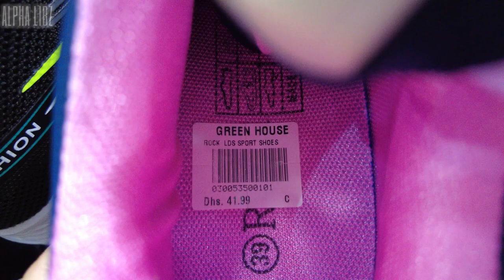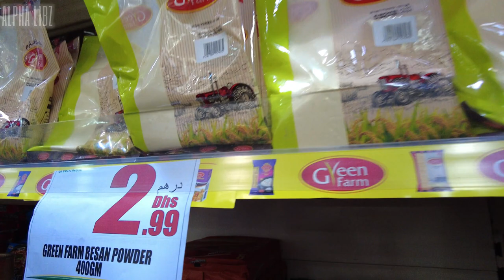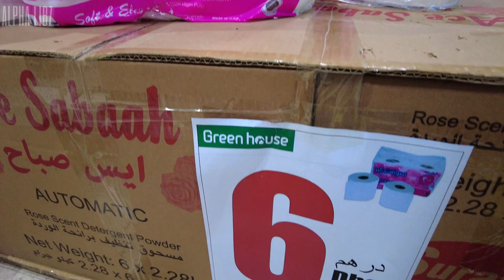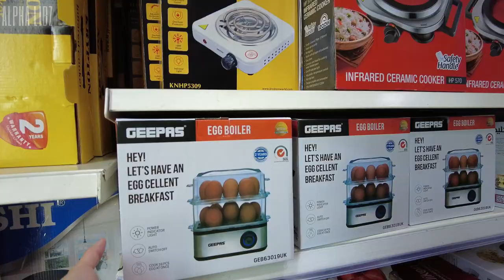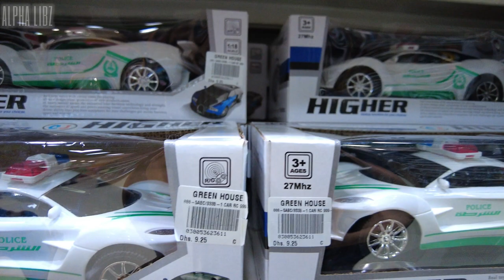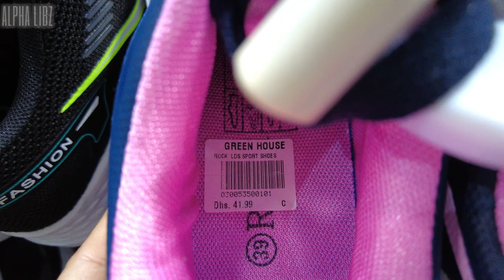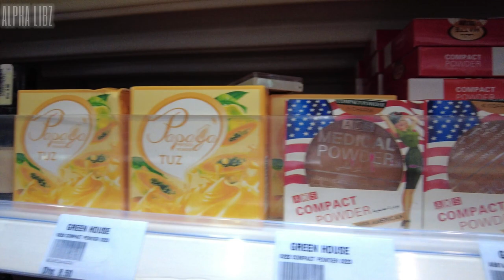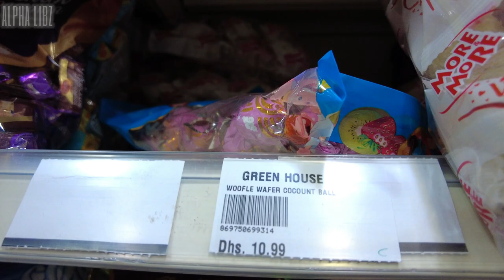[4K] Best Deals in DUBAI! GREEN HOUSE SHOPPING CENTRE DEIRA! Super Crowded Shopping Tour!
Let's explore  the best deals in grocery, fashion & household items in one of Dubai's cheapest shopping centre, only at Green House Deira Dubai branch!

00:00 Intro
00:47 Outside Green House
04:10 Household
08:35 Toys
10:14 2nd Level (Fashion)
20:17 Back to 1st Level
21:39 Health & Beauty
23:07 Dry Goods
24:04 Cashier